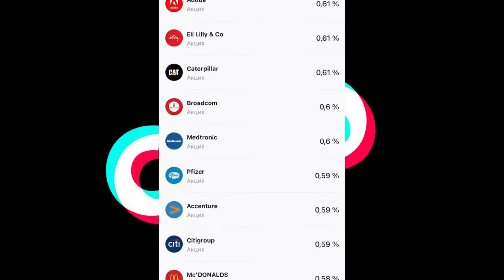Что купить, когда начинаешь заниматься инвестициями?!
Основы инвестиций( финансовой грамотности ) для начинающих.